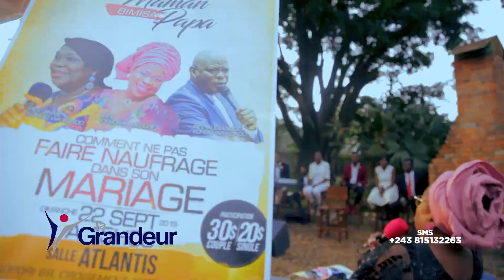Ta Grandeur reçoit Rév. Déborah MARGRET OLUKEMI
Ta Grandeur Rrecoit Rév. Déborah MARGRET OLUKEMI
comme thème : "Il y a encore de l'espoir"
Passages  biblique :
Hébreux 6:18-19,
Eccl 9:4,
1Corint. 13:13